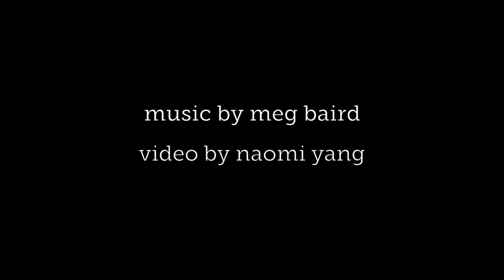Meg Baird "The Finder"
Video for "The Finder" from the LP/CD "Seasons on Earth" by Meg Baird, released 9/20/2011 on Drag City. Video by Naomi Yang.